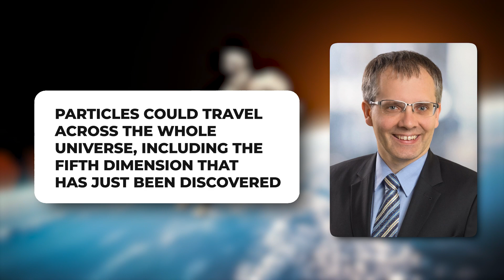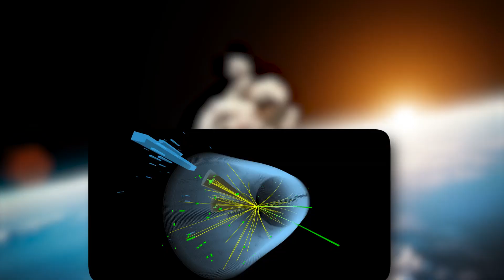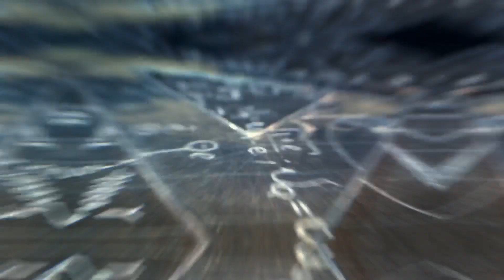Scientists Claim to Have Discovered Portal to 5th Dimensions & Dark Matter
Over the years, one of the main elements that scientists have invested a lot of their time on is dark matter. It is a hot topic that is of interest to my scientists, always leaving them intrigued. The nature of dark matter has been a mystery, and scientists aren’t able to understand its enigma and the riddle of dark matter has remained unresolved even though many scientists have worked on it. It has recently been discovered that a particle that links to a fifth dimension can help explain dark matter.

This brings us to the question of how scientists have been able to discover a gateway for a new dimension while researching and exploring dark matter?

Join us to find out how this discovery actually took place and how using this knowledge it is possible to revolutionize the way we view the universe.